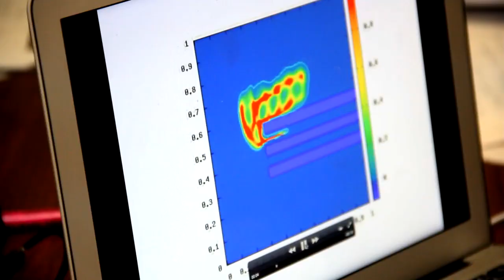Research On The Go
Rutgers-Camden undergraduate Emily Leibowitz contributes to research on pedestrian traffic patterns with campus study. Her research was supported by an Arts and Sciences Summer Undergraduate Research Grant.